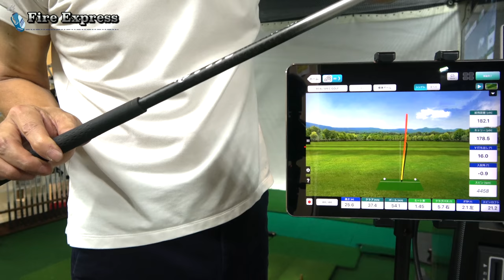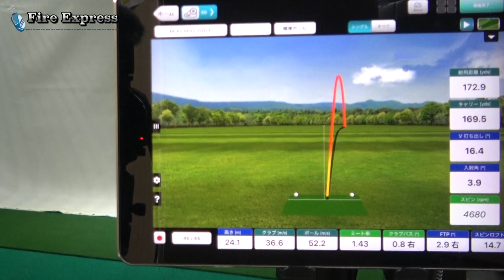「しなやかさ」と「しっかり」を両立した40g台の超軽量アイアンシャフト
今回の『コンポーネントコーナー』は
PCM編集長の村田さんがメーカー紹介をします。

今回は、コンポジットテクノさんの
アイアン用シャフト「Fire Express TT-45i」

電話の声が聞こえづらくて申し訳ございません。
次回の撮影からは改良しますのでご了承ください。
中山さんご協力ありがとうございましたm(_ _)m